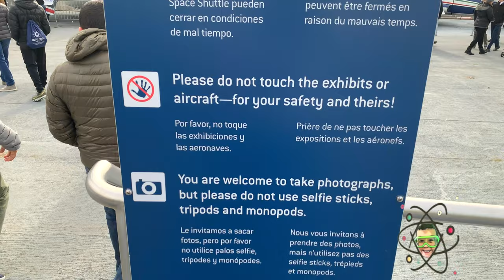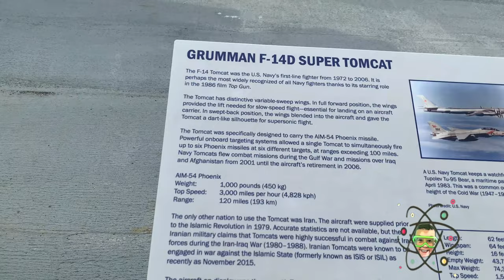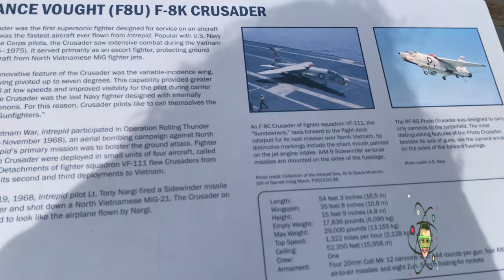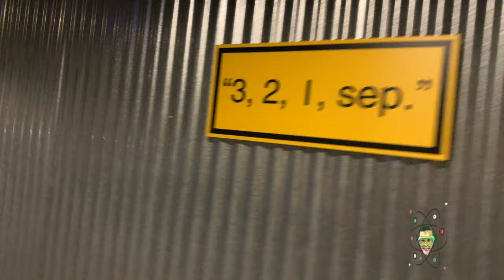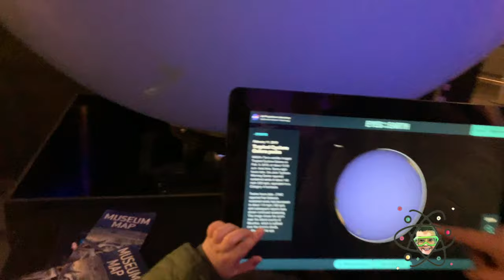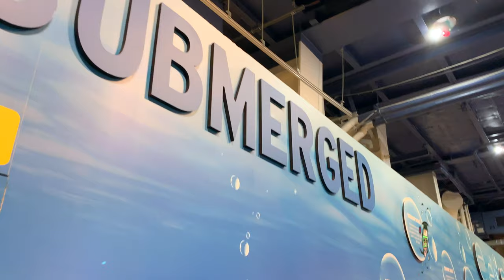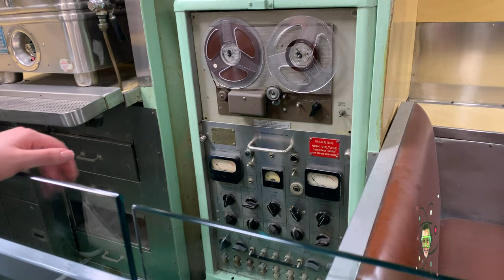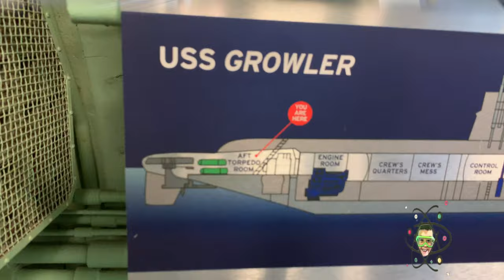INTREPID NEW YORK - Kids week fun adventure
This video is about INTREPID MUSEUM ADVENTURE ON KIDS WEEK